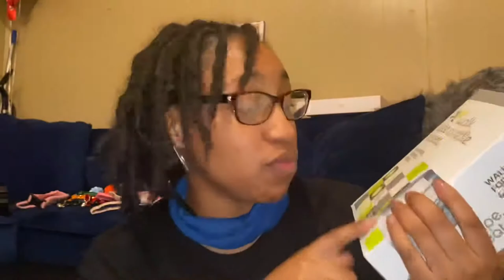YORKIE PUPPY HAUL || WHAT YOU REALLY MIGHT NEED + STORYTIME 😇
Hey y’all!

When I was trying to research the Yorkshire Terrier breed before I found my pup, I noticed a lack of breed-specific puppy haul videos ... so I decided to make my own!

Food/Water Bowls

Fake Grass

Scented Poop Bags

Comb/Brush Set

Collars w/Bells

And most of the harnesses came from SHEIN!